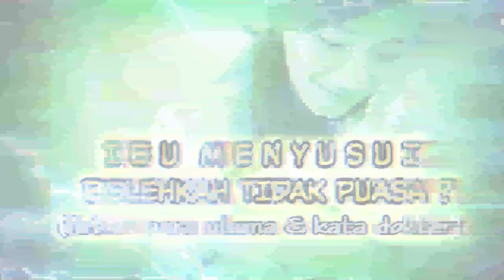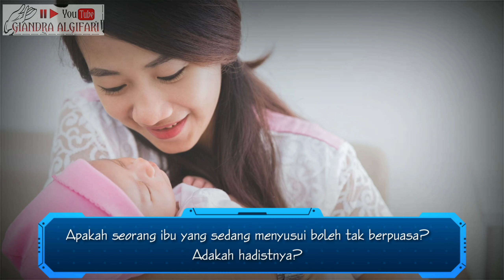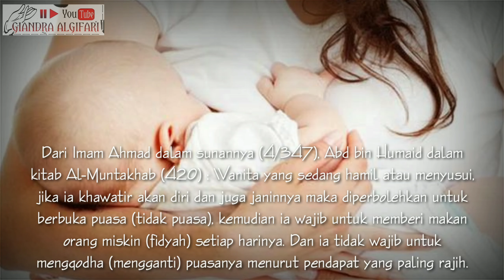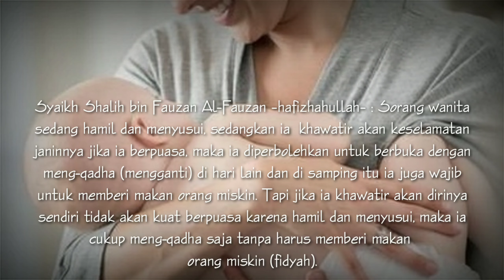Ibu menyusui boleh tidak puasa? bagaimana menurut para ulama dan dokter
Apakah seorang ibu yang sedang hamil dan seorang ibu menyusui boleh tak berpuasa? Adakah hadistnya?
Simak terus videonya, semoga bermanfaat.